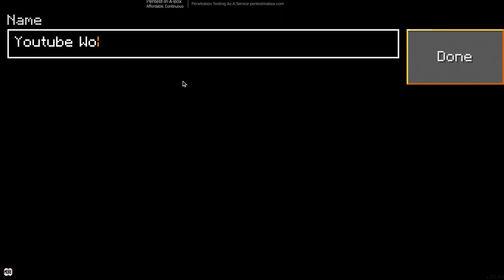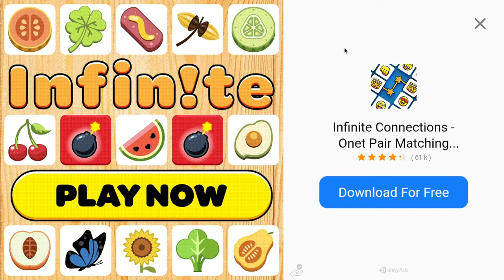LokiCraft Lets Play: REBORN| Episode 1| Marcus Eason II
💎💎⛏️ In this series I try to KILL a GHAST (Because there is no Ender Dragon)! ⛏️ 💎💎

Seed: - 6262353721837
This is the first video of me being out of school 😎! This video is WAY late. This video was supposed to be posted a while ago but I didn't post it because I was kind of lazysupposed to be posted a while ago but I didn't post it because I was kind of lazy 😅!